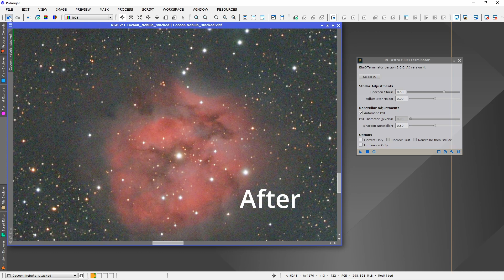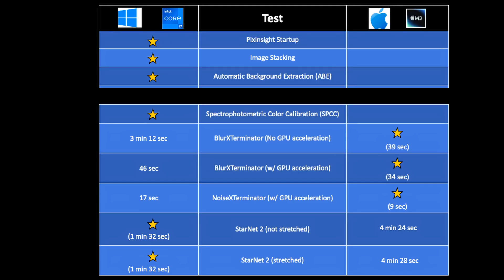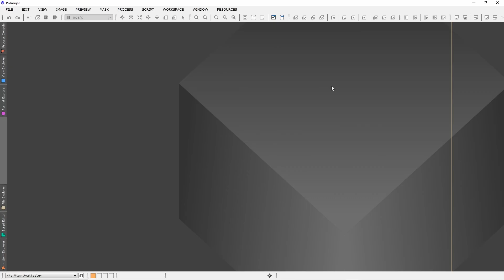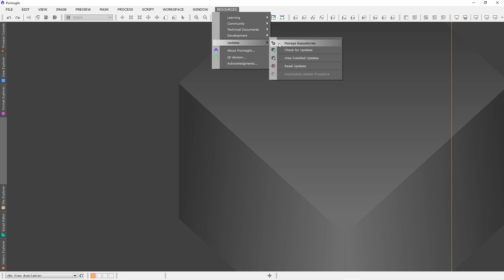GPU Acceleration Boost for PixInsight - Supercharge BlurXTerminator & NoiseXTerminator Performance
In this video I show you how to boost BlurXTerminator and NoiseXTerminator performance  in Pixinsight with an amazing speed boost for your image processing workflow in Pixinsight.